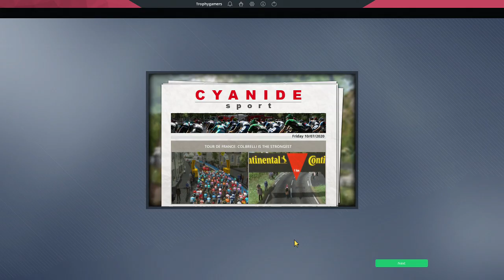Pro Cycling Manager 2020 – Stage 12: Chauvigny to Sarran Corrèze (Tour de France)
We use team INEOS with the following riders:
Bernal Egan
Carapaz Richard
Dennis Rohan
Froome Chris
Ganna Filippo
Kwiatkowski Michal
Sikakov Pavel
Thomas Geraint